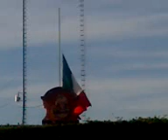San Muguel de Allende Guanajuato Parte 2/3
Patrimonio Cultural de la Humanidad
San Miguel de Allende y su Santuario de Jesús de Nazareth de la comunidad de Atotonilco fue nombrada "Ciudad Patrimonio Cultural de la Humanidad", por lo tanto, Guanajuato se convierte en el primer estado de la República Mexicana en tener dos ciudades con ese rango.

La distinción fue otorgada en el marco de XXXII Sesión Ordinaria del Comité de Patrimonio Mundial, con lo cual San Miguel de Allende se integrará a los beneficios del Programa para el Fortalecimiento, Conservación y Promoción para las ciudades con dicho nombramiento